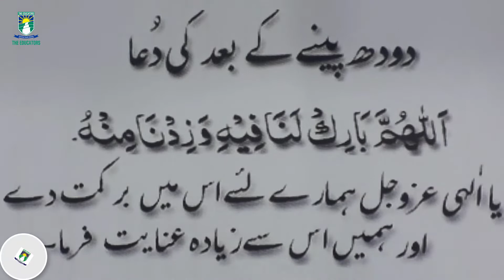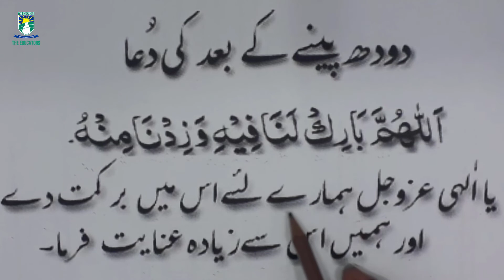Class 1 Islamiat WEEK 1: Part 2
Class 1
Islamiat
WEEK 1-2